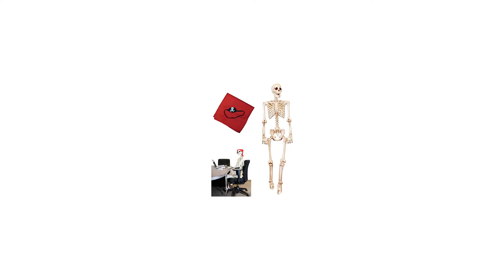Best Halloween Decor Skeleton Reviews | Skeleton halloween costume | Halloween Decorations Skeletons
Hey guys,
in this video we are going to be checking out the best product.

                     👇👇Product Link👇👇

1. N-Stay Life Size Skeleton -
2. JOYIN Halloween Decoration -
3. Outdoor Yard Halloween Decorations -
4. LITTLE TOYS 43.3 Inches Halloween Decorations -
5. Halloween Photo Props Decorations -

Are you looking for the best Halloween decorations featuring skeletons? Look no further! In this video, we review some of the most spooktacular skeleton decor and costumes for Halloween.

First up, we have the life-size skeleton prop that is sure to give your guests a fright. With its realistic details and articulated joints, this skeleton is perfect for creating a creepy atmosphere in your home or yard.

If you're looking for something a little more playful, check out the skeleton costume options we have on display. From full-body jumpsuits to tutus and tights, there are plenty of ways to incorporate a skeleton theme into your Halloween attire.

And of course, we can't forget about the smaller skeleton decorations that can be used to add a subtle touch of spookiness to any room. Whether you opt for a tabletop skeleton, a wall hanging, or a set of bone-shaped candles, these smaller decor items are a great way to enhance your Halloween theme without going overboard.

So join us for a tour of the best skeleton-themed Halloween decorations, and get ready to bring some bone-chilling fun to your festivities this year!